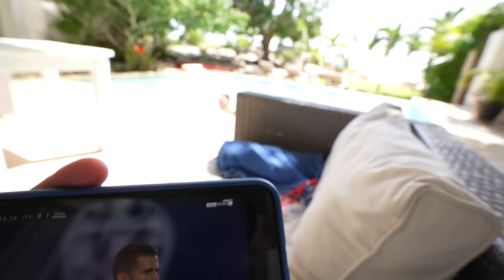Inoxtag invoque la tempête Grace en pleine mer ! #9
-10% sur tout le site RhinoShield pendant 48h avec le code BEBEW

Nouvelle vidéo avec la Team Croûton au Mexique ! On a été en pleine mer avec Inoxtag, Michou, Pidi et Dobby pour voir des tortues mais une tempête arrive droit sur nous...